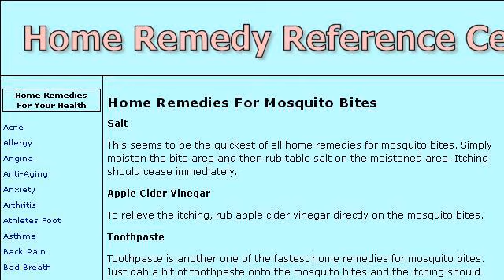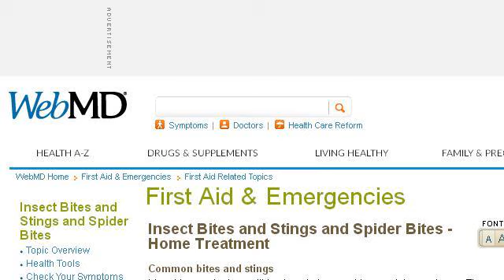Home Remedies For Spider Bites On Dogs